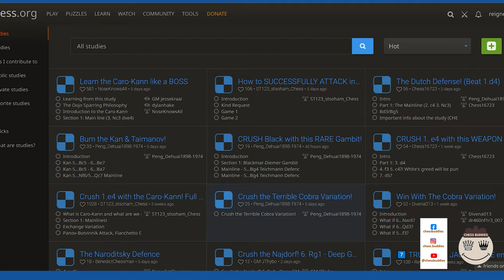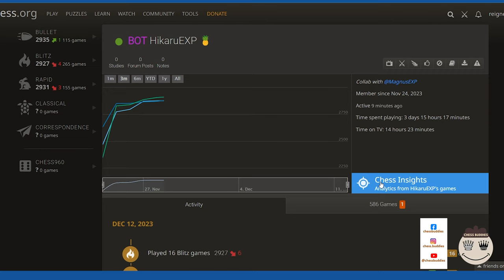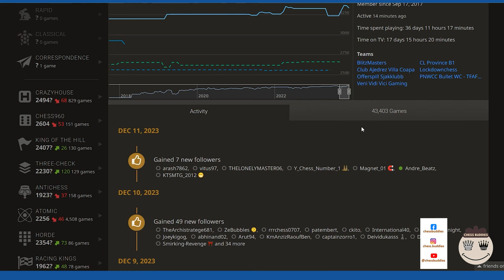🔴Basic Lichess || Fundamental MATE IN ONE🔴